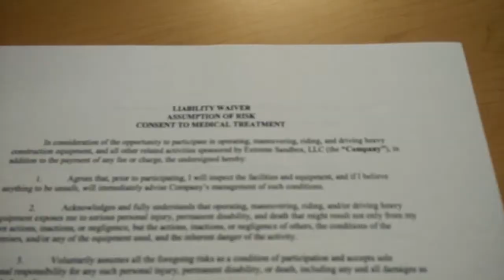Extreme Sandbox visit B1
Guys Road Trip  to Extreme Sandbox!

Video courtesy Colbey Hair